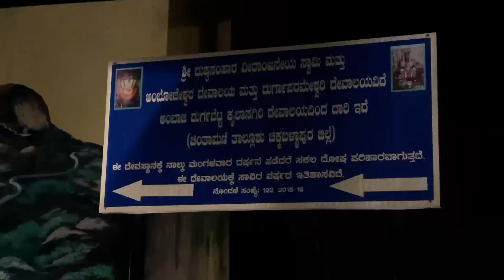Part-1: Ambaji durga chinthamani one day Trekk place.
Ambajidurga Hill
Kailasagiri Temple Road Chinthamani Karnataka 563125
Distance:
From Bangalore to Ambajidurga 68kms, 1hr30mins
Trekk Starting Point From Kailasagiri Temple.